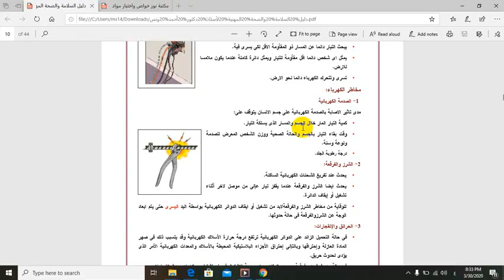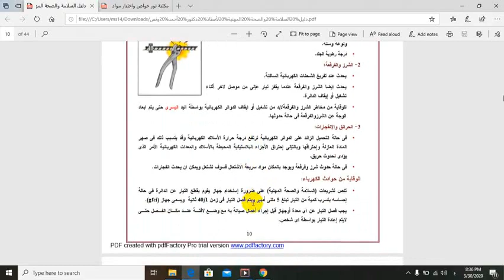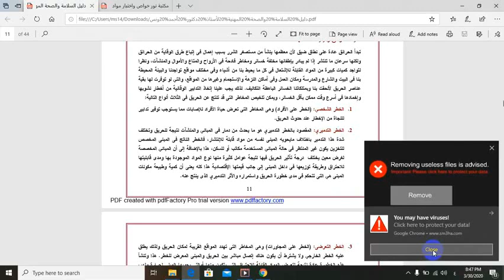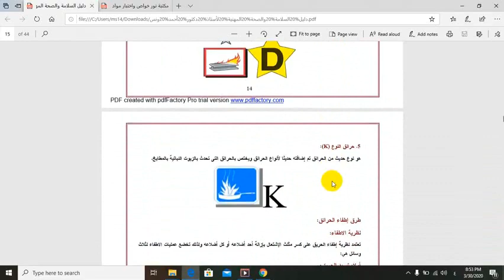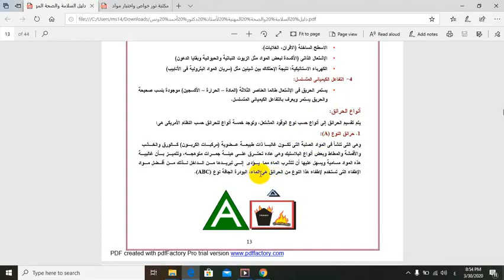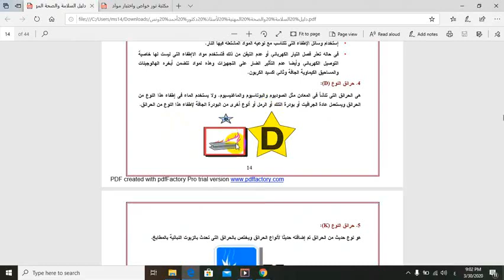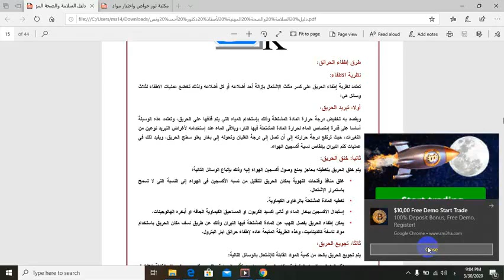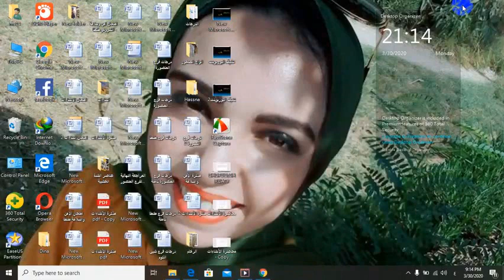محاضرة الأمن والسلامة 1